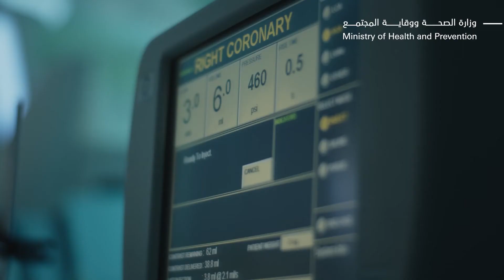علاج أمراض القلب‏ في عملية جراحية - treat heart diseases in a surgical operation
وزارة الصحة ووقاية المجتمع تستخدم أحدث الحلول والابتكارات العلمية لعلاج أمراض القلب‏ في عملية جراحية هي الأولى من نوعها في الشرق الأوسط.. إنجازاً يُعزز ثقة أفراد المجتمع بكفاءة الخدمات الصحية ويُرسخ المكانة الرائدة لدولة الإمارات في المجـال الصحي عالمياً
MOHAP uses the latest innovations & solutions to treat heart diseases in a surgical operation that is the first of its kind in the Middle East at Al Qassimi Hospital in Sharjah, thus reinforcing the leadership of the UAE in health field globally .